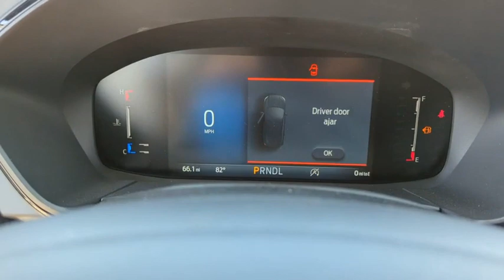2023 Ford Escape Peoria AZ PUA07380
2023 Ford Escape  - Stock#: PUA07380 - VIN#: 1FMCU0MN6PUA07380

9130 W. Bell Rd